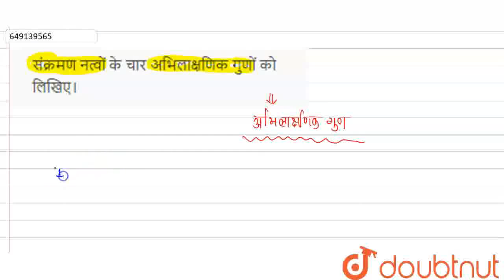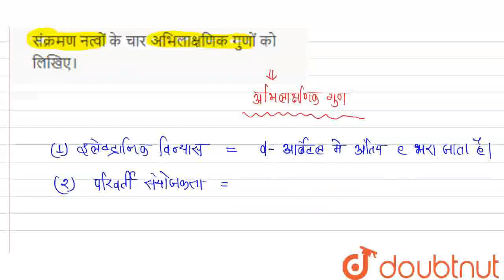संक्रमण नत्वों के चार अभिलाक्षणिक गुणों को लिखिए। | CLASS 12 | इण्टरमीडिएट परीक्षा, 2016 | CHEMI...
संक्रमण तत्वों के चार अभिलाक्षणिक गुणों को लिखिए।
Class: 12
Subject: CHEMISTRY
Chapter: इण्टरमीडिएट परीक्षा, 2016
Board:UP Board

👉 Have Any Query? Ask Us.